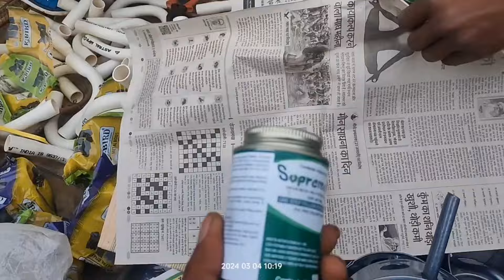🔥अब स्लैप में पाइप डाले विद्युत नक्शा के नियम के अनुसार।।👉 pipe dalne ka letest tarika 2024।। 💯✅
bijli fitting karne ka tarika
chhat mein pipe kaise dale
house wiring kaise karte hain complete electrical house wiring diagram ghar me wiring ka pipe kaise lagaye house wiring
i & s buildtech pvt ltd
lait fitting kaise kare
piping kaise lagaye
underground house wiring
chhat me wiring pipe kaise dale
pvc pipe fitting

up technicalinstitute
up technical
chat par 8 modaular box kaise lagaye
chat par pipe kaise Igay
chat par pipe Dale electrical digram ke niyam SE
lestest wiring in home
2024electical piping